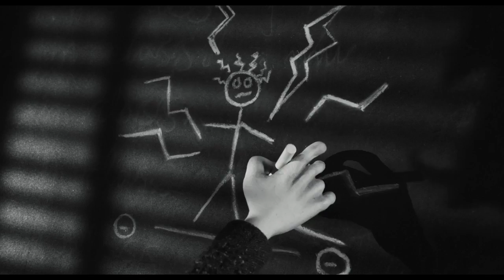Frankenweenie - Lightning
Victor is taught a lesson in electricity by his teacher and mentor in this clip from Tim Burton animated fable Frankenweenie